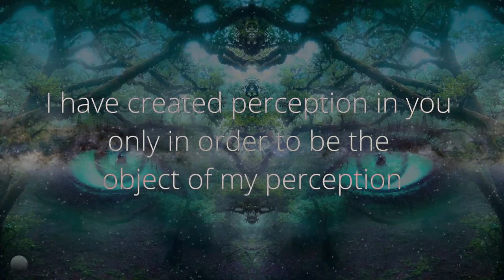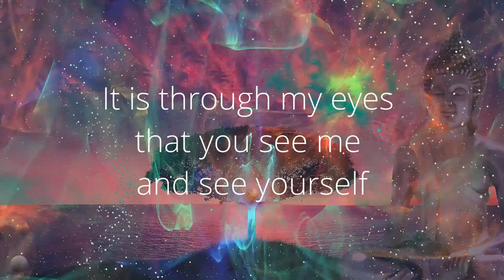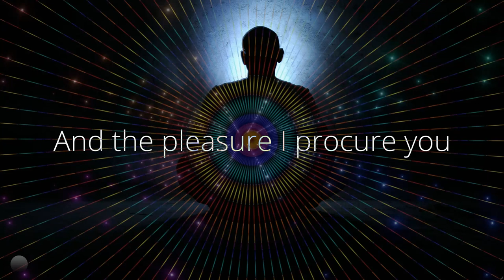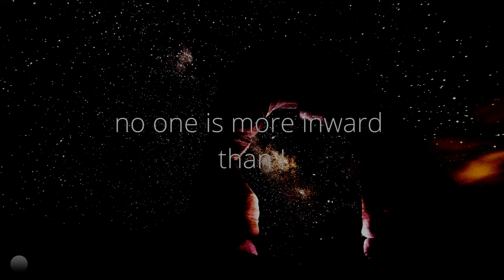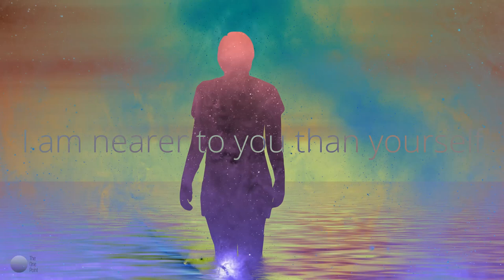Love me, love me alone! - Ibn' Arabi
An amazing poem by Ibn' Arabi

Translation: Henry Corbin
Voice and Production: Salman Qasim

Image and other media, by: Myriams-Fotos, Karin Henseler, Stefan Keller, silviarita, PublicDomainPictures, Benjamin Balazs, Moni Mckein, Gerd Altmann, Aaron Cabrera, Michele Caballero Siamitras Kassube, skeeze, Foundry Co, Gerd Altmann, Free-Photos, waldryano, Couleur, 29450, Reimund Bertrams and other beautiful people